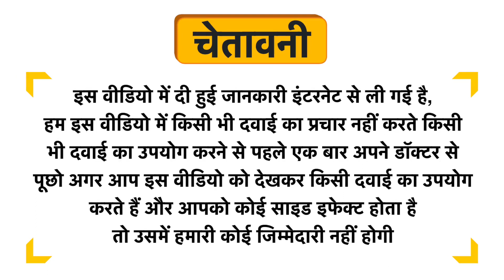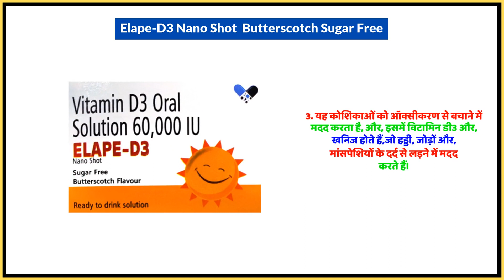Elape-D3 Nano Shot Butterscotch Sugar Free Uses in Hindi | Side Effects | Dose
Elape-D3 Nano Shot  Butterscotch Sugar Free Uses in Hindi | Benefits | Side Effects | Dose